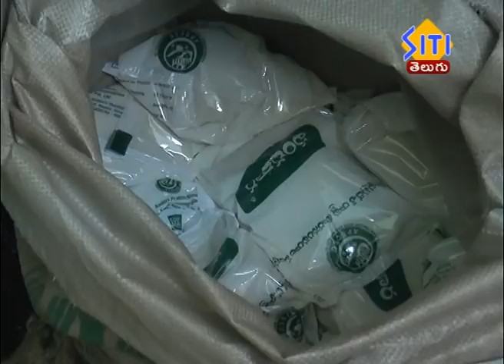రేషన్ సరుకులు నగదు పంపిణి ప్రారంభంచారు